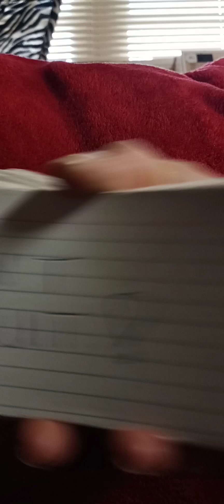🎭He/She Says It's NOT Over💟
PromisesKept SpiritualJourney MentallyDrained #222 TwinFlame SoulContract decisive Decisions have Been Made 👀 Intuition Sex They Scattered Theor Energy Gave themselves to someone else. 👀 Wanting a reunion 🫂 Now Tarotlovereading collectivereading SpiritualLove kismet InterracialRelationship Seperation values You

🎤 My Bad Y'all You May Need Earphones Listening to this Message